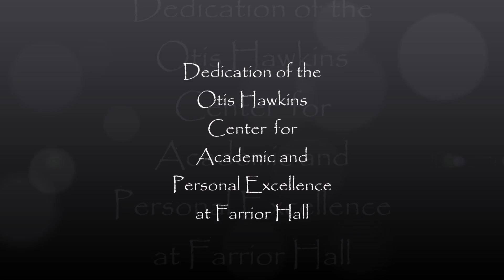What a Day – For Both UF Athletics and Antique Heart Pine!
We were honored to attend yesterday’s dedication of The Otis Hawkins Center for Academic and Personal Excellence at the University of Florida (UF).  Goodwin provided more than 10,000 square feet of River-Recovered® Antique Heart Pine ceiling and paneling for the new facility.